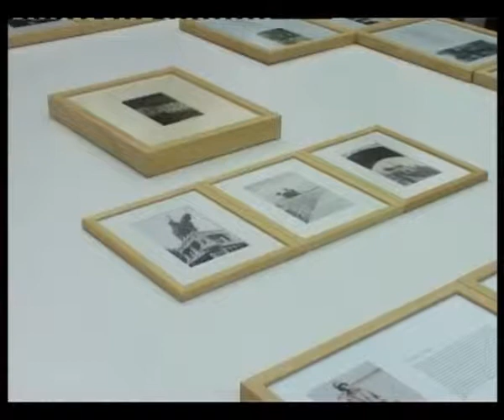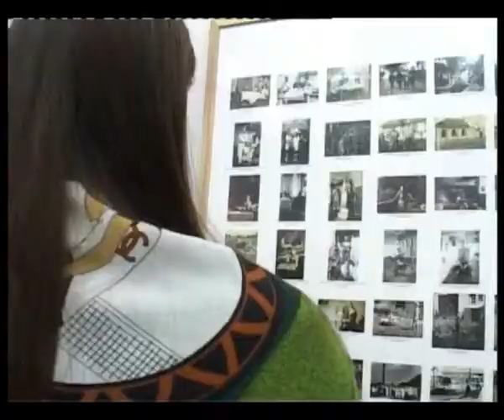Otvaranje izložbe „Portreti i sećanja“ 10 04 2015